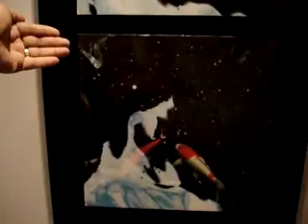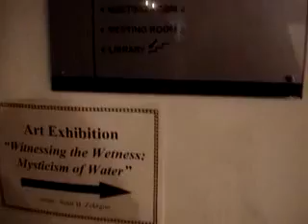Dr. Amir H. Zekrgoo water exhibition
«به رمزآلودی آب ...» « Radio Koocheh